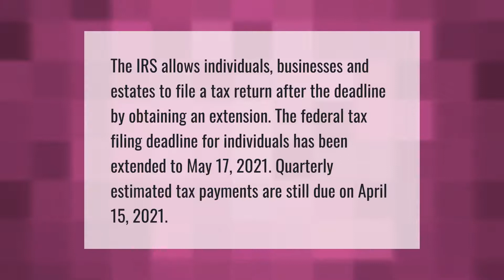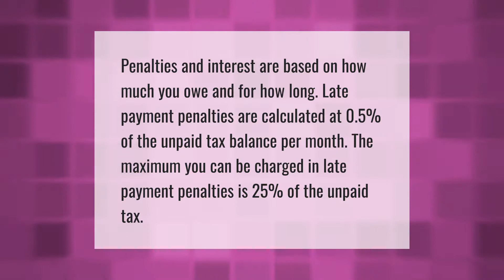What are extension payments on TurboTax?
00:00 - What are extension payments on TurboTax?
00:40 - What is the penalty for filing an extension on taxes?

Laura S. Harris (2021, May 29.) What are extension payments on TurboTax?
    AskAbout.video/articles/What-are-extension-payments-on-TurboTax-249482